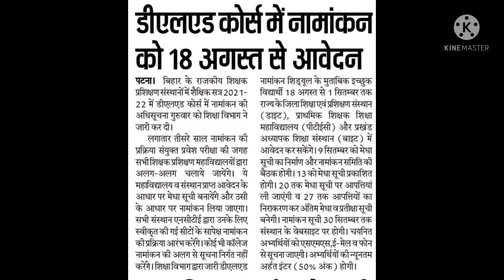डि.एल.एड आवेदन की तारीख , मेधा सूची इत्यादि 2021 by Lakshmi Rani